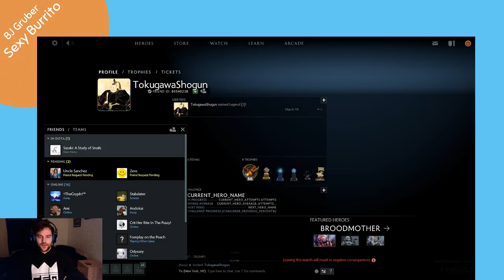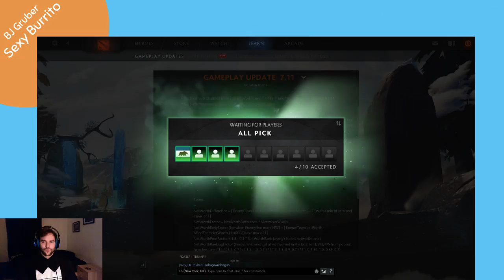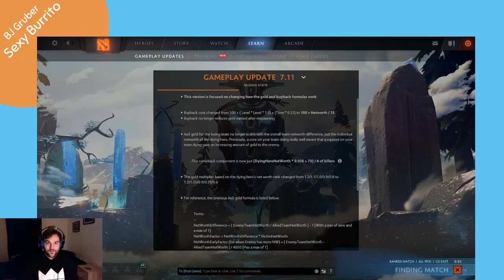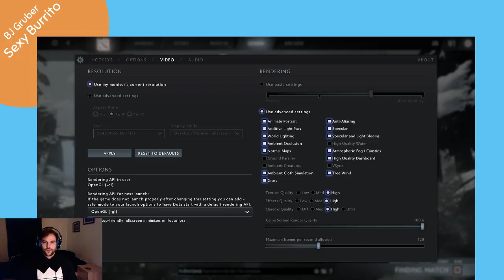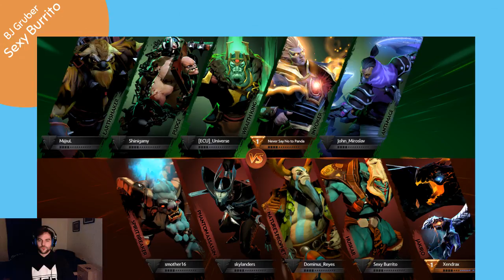DoTA 2 - Sexy Burrito - Plus - March 20th, 2018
Your support will help me keep doing what I do.